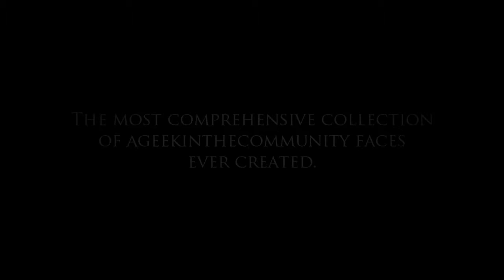Trip Vid 2 Official Trailer (2016)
Official theme of TV2 revealed!!!